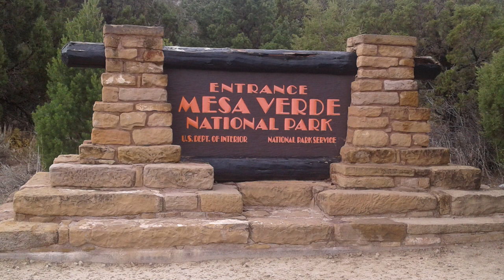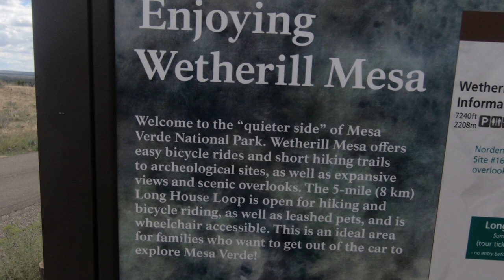Mesa Verde NP Summer 2018 vanlife Road Trip Long House Cliff Palace Cliff Dwellings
My Summer road trip continued into Colorado as I visited Mesa Verde National Park in my self-built Astro camper van. The drive to the cliff dwellings was epic as I drove through clouds on my way up the 23 miles park road. I was able to tour Long House and Cliff Palace, but ran out of time for the Balcony House tour. maybe another day.

(3) 100 Watt Renogy Solar Panels
Battery Charger
Shore Power Inlet
Blue Sea Fuse Block
Blue Sea Bus Bar
Solar Charger
Digital Current Display
Fantastic Fan
Endless Breeze Fan
Dometic Fridge

Swivel Seat Plate
Gas One Burner
Kitchen Sink
Bar Sink Drain
Gray Water Drain Hose